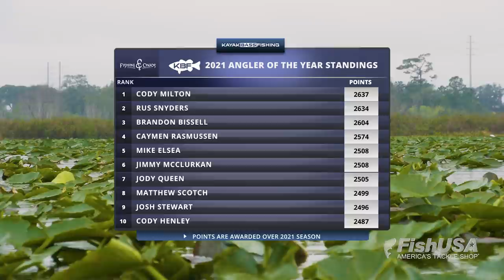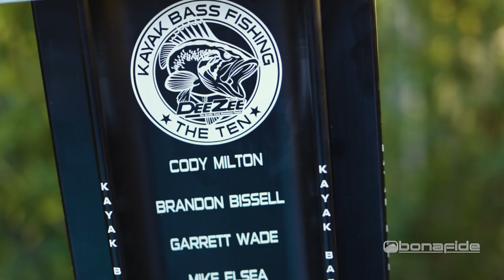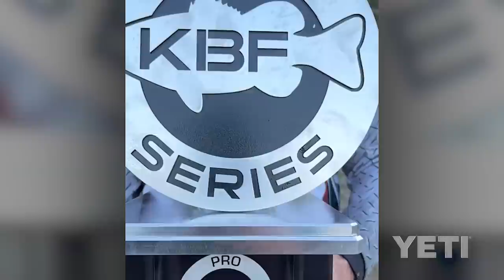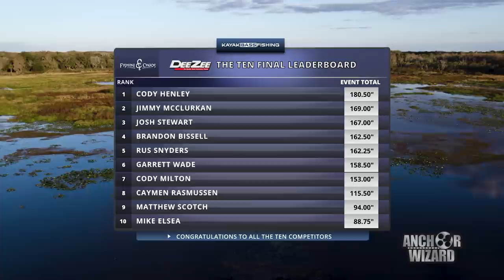Kayak Fishing BEST of the BEST | Dee Zee KBF The TEN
In this video we are in Kissimmee, Florida for the Dee Zee KBF The TEN. The top kayak anglers from the Kayak Bass Fishing Tournament Series are competing for ten thousand dollar first place prize and the title of Dee Zee KBF The TEN CHAMPION.

Key Products: Yamamoto Baits Original Senko, G Loomis NRX Rod, Shimano Chronarch Reel, Realtree Fishing Apparel, WileyX Eyewear